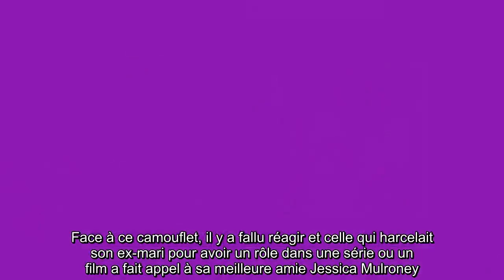✅ Meghan Markle bloquée par la reine : sa meilleure amie vient à son secours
✍ Meghan Markle serait-elle en train de partir en guerre contre la reine Elizabeth II ? Depuis que la jeune femme et son mari Harry ont renoncé à leurs fonctions royales au sein de la famille royale et qu'ils sont partis s'installer au Canada, Sa Majesté semble bien décider à leur faire comprendre que leur décision était lourde de sens et qu'ils vont devoir en assumer les conséquences.  Alors que les parents d'Archie souhaitaient gagner leur vie en utilisant la marque Sussex Royal, la reine a pris la parole à travers un communiqué pour leur interdire de le faire.  .Les projets de Meghan et Harry sont donc tombés à l'eau et ils ont même perdus une sacrée somme d'argent.  En effet, le couple avait fait produire des livres, des vêtements ou encore des tasses sous la marque Sussex Royal, et le tout doit désormais partir à la poubelle.  Face à ce camouflet, il y a fallu réagir et celle qui harcelait son ex-mari pour avoir un rôle dans une série ou un film a fait appel à sa meilleure amie Jess ...